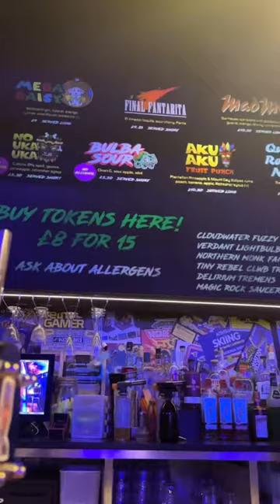5 places to try in Edinburgh 🏴󠁧󠁢󠁳󠁣󠁴󠁿💙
5 places to try in Edinburgh 📍🫶🏼

1. Civerinos Pizza: HUGE slices of pizza, affordable prices, fast service, good vibes🍕

2. Chez Jules: 1000% worth the hype… the lunch deal is £8.90 per person and comes with free salad, bread, and olives! steak frites were perfect paired with an amazing atmosphere 🥙🫒🥐

3. The Milkman: the cutest little corner cafe with incredible lattes, decadent pastries (gluten free options available, and centrally located!☕️🍪

4. LaViola: SO many options on the menu, serves breakfast all day, affordable pricing, friendly staff, and cozy atmosphere!🍳☕️

5. NQ64 is a perfect bar to have some fun with friends or for date night!! the entire bar is filled with nostalgic arcade games; it’s open late every night, offers yummy cocktails that are game themed, and they have a dj playing all sorts of throwback jams! my favorite part: Guitar Hero 🎸🤩